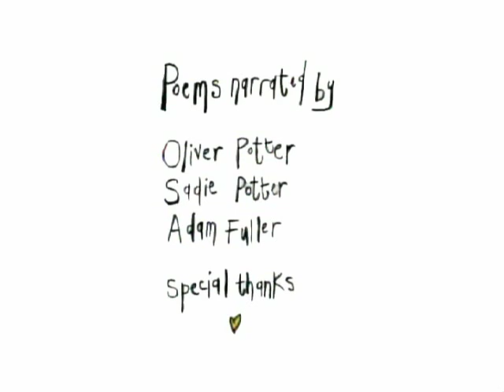The perils of childhood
Twisted humour, created in 2001 as part of a BA (Hons) in Animation, Wales, UK.